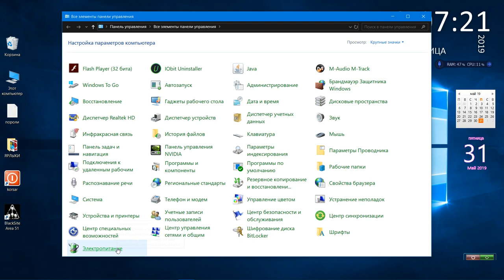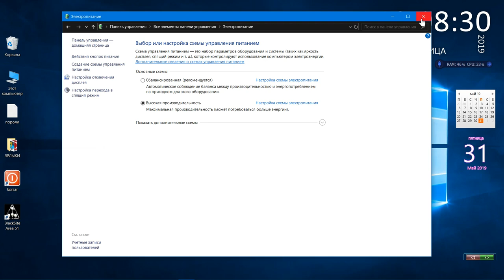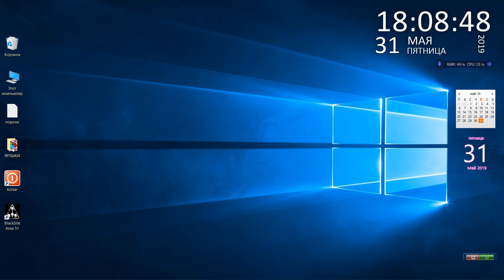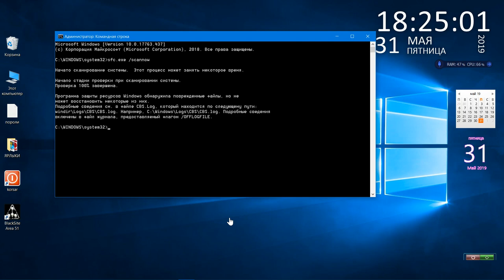как исправить сомовольную прегрузку или выключения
исправить возможно самим на ноутбуке или на компе но есть но если пиратская или корявая то есть исправленная .Есть проблема на процессоре атлон, асус не важно какая мать у них стоит перебойник то есть зашита какаето не исправность
начинается перегрузка или безопасный режим . Отключите